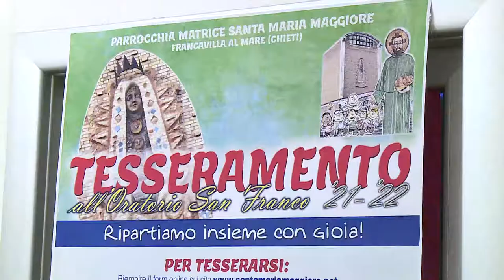Riapre a Francavilla l’oratorio San Franco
Presentate oggi a Francavilla al Mare le attività dell'Oratorio San Franco, riaperto su iniziativa del nuovo parroco di Santa Maria Maggiore, don Roberto Antonucci.